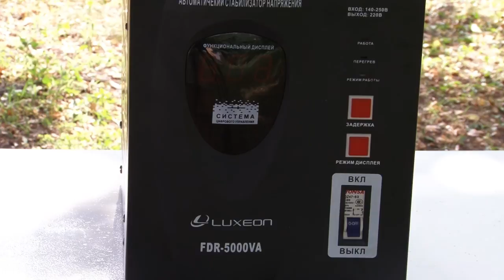Стабилизатор напряжения для насоса. Совет по подбору.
Стабилизатор напряжения для насоса - оптовые цены и наличие на складе. Доставка по Украине. Компания Электромотор Киев. Контактный телефон 5000888.
Официальная гарантия 2 года.